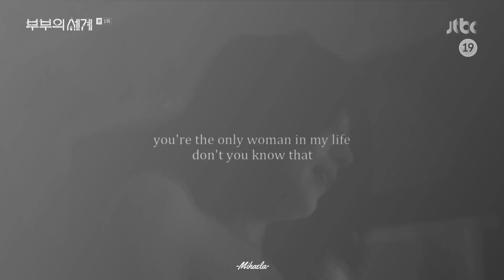Ji Sun-Woo + Lee Tae-O | everything was a lie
Ji Sun-Woo + Lee Tae-O | The World of the Married | Мир пары
Okay, I just love this kdrama, I saw the original series, Doctor Foster, and it's very similar, identical for same scenes. I started to watch it due to Kim Hee Ae, and she is magnificent, it also has some of Misty vibes, and I just adore it. Hope they will change something, cause the second season of Doctor Foster was a disappointment for me, but the fact that the original serie has only 10 episodes and this one has 16, it gives me hope for a better final. Also I just love the chemistry between the main characters, I know that Lee Tae-O is the worst husband in the world, but I love them. I strictly recommended this kdrama to all of you. And by the way, the OST of this kdrama is WOW.
• Watch in HD
• Kim Hee-Ae - Ji Sun-Woo
• Park Hae-Joon - Lee Tae-O
• Han So-Hee - Yeo Da-Kyung
Drama: The World of the Married (English title) / Couple's World (literal title)/ Мир пары
Hangul: 부부의 세계
Director: Mo Wan-Il
Writer: Joo Hyun
Network: JTBC
Country: South Korea
Song: Kim Yuna - Solitary Voyage